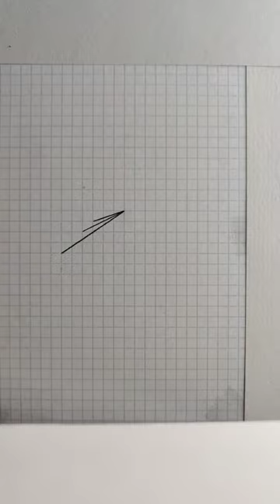Eagle 🔥 3D Amazing Art ️❤️